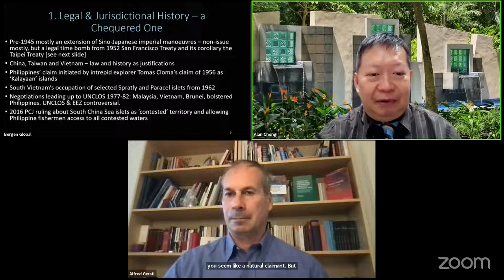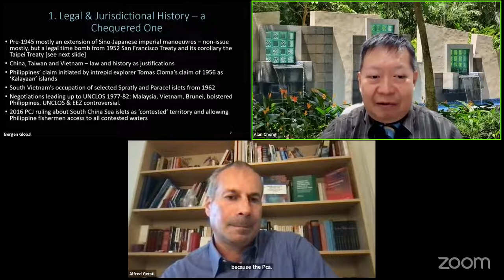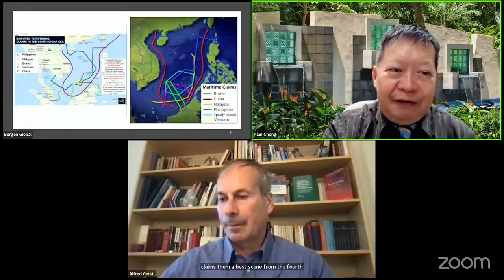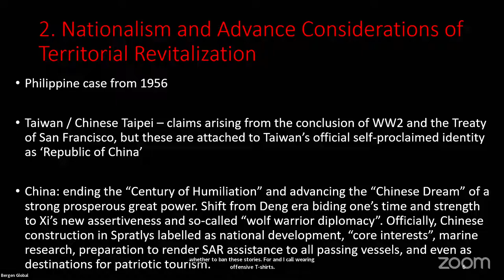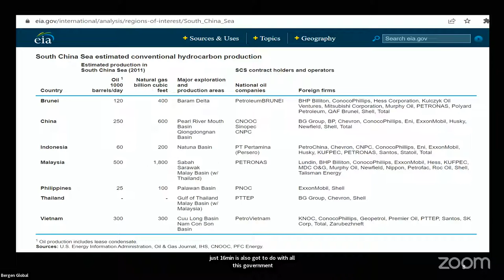The South China Sea explained: the history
Alfred Gerstl (University of Vienna/Palacky University Olomouc)
Alan Chong (S. Rajaratnam School of International Studies in Singapore)
Julia Marinaccio (UiB)

Several neighbouring states and regional powers claim rights to the waters and contest claims to maritime boundaries. In this breakfast meeting, we explore the recent history of the South China Sea, shed light on the main state actors involved and their economic and strategic interests.

The South China Sea has long been a disputed region. Neighbouring states, fishing communities and international powers have fought over access, resources, and maritime borders. In recent history, not least due to China’s rise as a regional hegemon, the South China Sea has become one of the most critical flashpoints of our times.